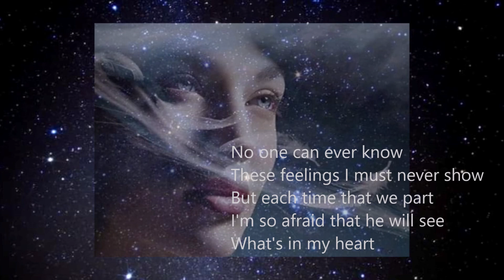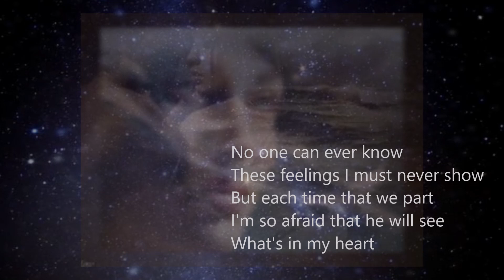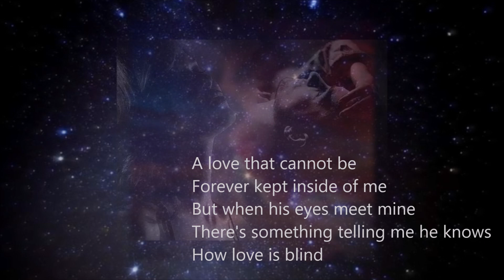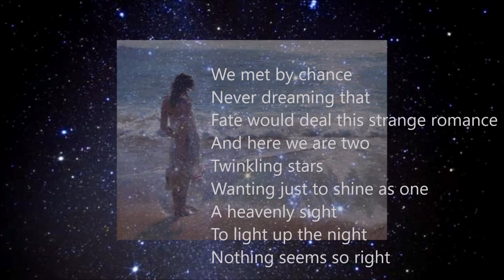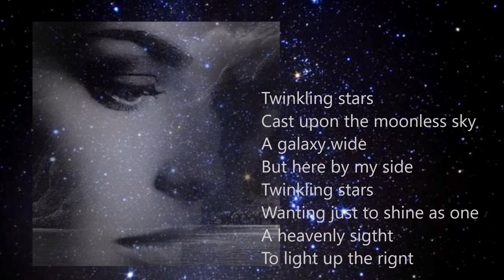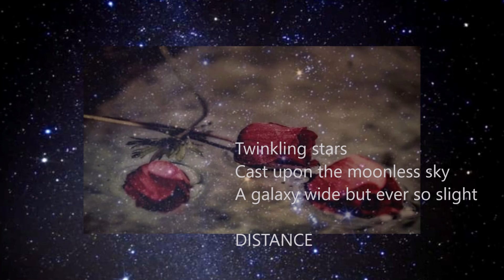Distance Keiko Lee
Distance
Keiko Lee
album Voices

大好きなケイコ・リーさんの紹介です。
この歌のチェロがむせび泣いているようで
たまらない。

むかし、これアップしていましたが
何か気に入らなかったので消して
今回リメイクしてみました。

作詞：角田　誠
作曲：LEE　KEIKO

No one can ever know
These feelings I must never show
But each time that we part
I'm so afraid that he will see
What's in my heart

A boy not yet a man
Still so much he seems to understand
I try to tell myself that it' all in my mind
Summer fades into fall spring so far behind

We met by chance
Never dreaming that
Fate would deal this strange romance

Now here we are two
Twinkling stars
Cast upon the moonless sky

A galaxy wide
But ever so slight
DISTACE

A love that cannot be
Forever kept inside of me
But when his eyes meet mine
There's something telling me he knows
How love is blind

To go on merely friends
Must be how this story ends
I try to tell myself there is no other way
Autumn breezes calling nothing more to say

And here we are two
Twinkling stars
Wanting just to shine as one

A heavenly sight
To light up the night
Nothing seems so right

Twinkling stars
A galaxy wide
But here by my side

Twinkling stars
A heavenly sigtht
To light up the rignt

Twinkling stars
A galaxy wide
DISTANCE

胸に秘めた想いを誰も知らない
彼には心を見透かされているようでこわいけど

大人のふり子供のままで
わかるなんて嘘
すべて自分の思いすごしだと言い聞かせ
夏は過ぎさり　今は秋　春はずっと前

ふたりはめぐり合う
夢にも思わなかった
運命がこのロマンスを動かすなんて

わたしたちは
月のない夜空に投げ出された
きらめく２つの星
広い銀河の中で
永遠にほんの少し距離がある

恋を永遠に胸に秘めることはできない
でも見詰め合うと
なんとなくわかる
彼も恋が盲目であることを知っていると

ただの良い友達でいること
それがこの恋物語の結末
それしかないと　言い聞かせ
何も言うことはないと秋の風が吹く

二人はめぐり合う
わたしたちは夜空の２つの星
ひとつになって　輝きたい

天国のように美しく
夜空を照らす
これ以上正しいものなど何もない

月のない夜空に
星たちが輝く
銀河の広さの中で
わたしのそばに

月のない夜空に
星たちが輝く